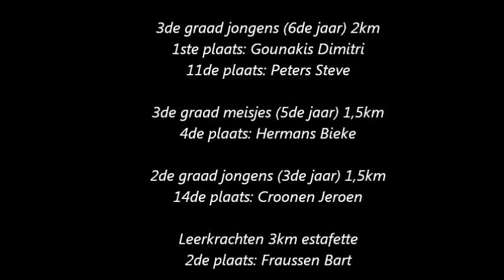Cross der jongeren 25 jan PTS Maasmechelen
Woensdagnamiddag 25 januari stond de 54ste Cross der jongeren in Lommel op het programma. Een veldloop wedstrijd waar wij met de PTS reeds 3 jaar onafgebroken aan deelnemen. Al onze lopers hebben een top 15 plaats gehaald, niet gemakkelijk als je weet dat er zeer gedreven en getrainde atleten aan de start verschijnen.
Dimitri (6LO) was niet aan zijn proefstuk toe. Al 2 keer deed hij mee aan de cross en beide keren wist hij een 2de plaats te veroveren. Omdat dit de laatste keer was dat hij kon deelnemen wou hij absoluut voor de eerste plaats gaan. En... deze werd door hem gehaald!